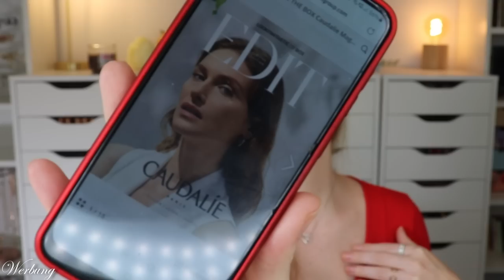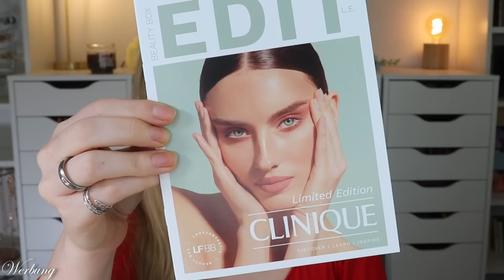ALLE Limited Edition Boxen von LOOKFANTASTIC | Summer of Skin Box - Caudalie ua. | Claudis Welt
Die lookfantasticbeautybox ist eine monatliche Abobox aus Großbritannien.
Hier gibt es ab und an auch limitededition Boxen, so wie diese.
Heute habe ich ein 5-fach Unboxing für euch im Schlepptau :)

AKTUELLES:

Nur noch bis 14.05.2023 kannst du mit POWERCLAUDI (*) 25% bei DALTON sparen!

00:00 Infos zur Lookfantastic Beauty Box
Hier bekommst du die lookfantastic x Gift Edit for Home Beauty Box
Nutze gerne meinen Code CLAUDIWELT, um die Limited Edition 10 € günstiger zu erhalten.

01:03 Unboxing der Summer of Skin Edit
Isle of Paradise HYGLO Hyaluronic Self-Tan Serum for Face
Piz Buin Moisturising Lotion SPF 30
Sol De Janeiro Bom Dia Cream
Mio Heavenly Body Purifying Scrub
Erborian CC Red Correct SPF25
Disciple Healthy Boundaries SPF Lip Balm
Ren AHA Smart Renewal Body Serum
NUXE After Sun Hair and Body Shampoo
Vita Liberata Untinted Fabulous Gradual Tanning Lotion

09:03 Unboxing Caudalie Edit
Vinoperfect Radiance Serum
Vinergetic C+ Instant Detox Mask
Beauty Elixir
Vinopure Purifying Cleanser
Vinosource-Hydra Gel Moisturiser
Vinoperfect Night Cream

14:05 Unboxing Clinique Edit
Clinique Almost Lipstick Black Honey
Clinique Chubby Stick Sculpting Contour
Clinique Take the Day Off ™ Cleansing Balm
Clinique Moisture Surge ™ Moisturiser
Clinique High Impact ™ Mascara

20:15 Unboxing Gift Edit for Home Beauty Box
ESPA Positivity Atmosphere Mist
Glasshouse Fragrances Candle
Brushworks Jade Roller
Urban Apothecary Velvet Peony Hand and Body Wash
Glov Dry Body Brush
Aromatherapy Associates Body Lotion
Vintage Cosmetics Company Hair Turban in Pink Polka Dot

25:46 Unboxing Premium Goodie Bag
By Terry Baume de Rose
Giorgio Armani Lip Power 104
Ritual of Karma Soul Shimmering Body Oil
Olaplex No 5
Virtue Correct Healing Oil
Drunk Elephant Protini Polypeptide Cream
Lancôme Advanced Genifique Serum
Kate Somerville Goat Cleanser
YSL Touche Eclat Primer
Nars Laguna Bronzer Mini
Shiseido Intensive WrinkleSpot Treatment
Kérastase Resistance Ciment Thermique

♡ Schreibe mir einen lieben Kommentar unter dieses Video mit LOOKFANTASTIC

Liebe Grüße
Claudi